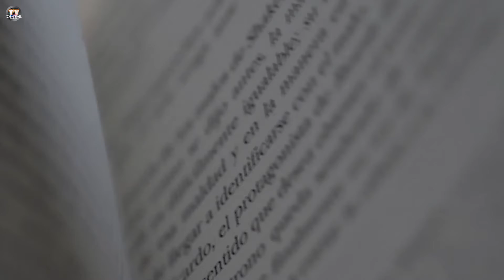TV CHANNEL NETWORK - UBE UNIÃO BRASILEIRA DE ESCRITORES - VINHETA